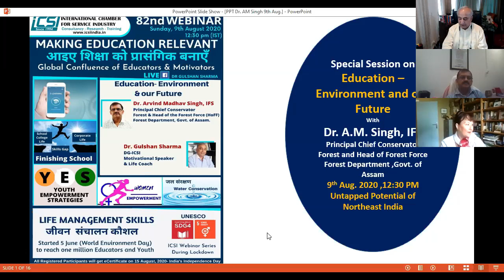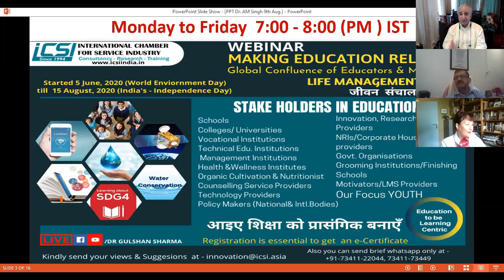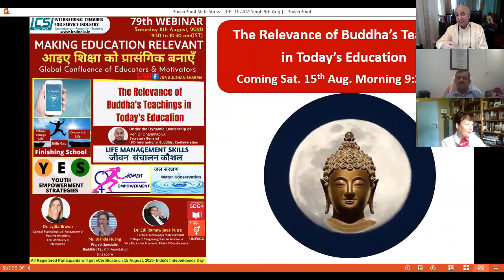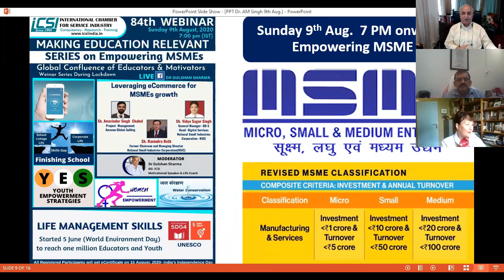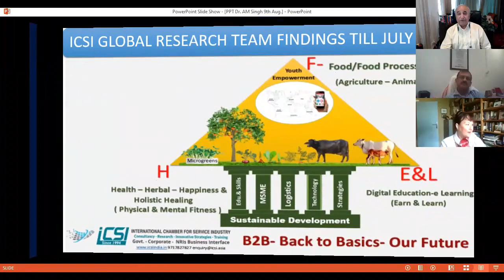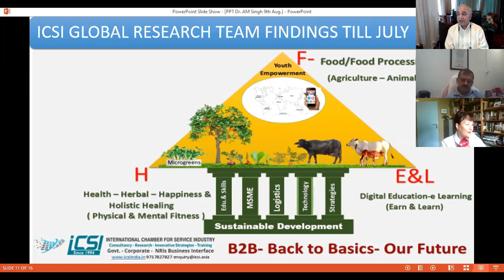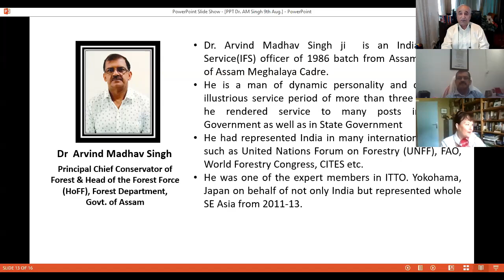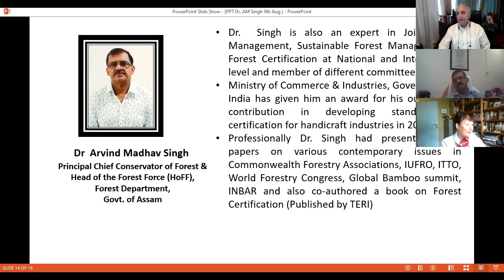Making Education Relevant- Dr A M Singh,Principal Chief Consrvator Forest Govt. of Assam,9Aug 2020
Making Education Relevant-Global Confluence of Educators & Motivators,9th Aug,2020 , Adrressed by Dr. Arvind Madhav Singh,IFS,Principal Chief Consrvator Forest & Head of the Forest Force(HoFF),Forest Dept.Govt. of Assam addressed. Balance between Conservation and Development is very imp. 65% area land mass in northeast india is forest cover. True Bio diversity of nature exists in this area. it has National Parks, Wildlife Sanctuaries,notified forest areas and there are large no. of proposed reserved forest areas as well. There is large population of elephants in Assam and there are other animals as well besides rinohs.

Whats App for joining as panelist in our webinars or to send any suggestions or to book our speakers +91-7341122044, 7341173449